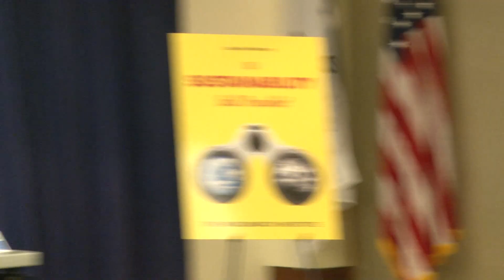Worldwatch Institute State of the World - Panel 1: Getting to True Sustainability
Moderator: Erik Assadourian

Shakuntala Makhijani, Author of Chapter 8: "Renewable Energy's Natural Resource Impacts"
Jennie Moore, Author of Chapter 4: "Getting to One-Planet Living"
Sandra Postel, Author of Chapter 5: "Sustaining Freshwater and Its Dependents"
Eric Zencey, Author of Chapter 7: "Energy as Master Resource"

04/16/2013 Washington, DC